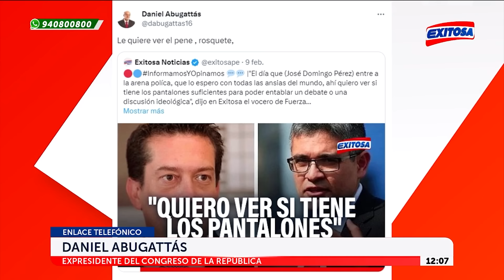🔴🔵Daniel Abugattás pide disculpas por insultar a vocero de Fuerza Popular Miguel Torres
El expresidente del Congreso, Daniel Abugattás, pidió disculpas por insultar al vocero de Fuerza Popular, Miguel Torres, tras una entrevista con Exitosa. Como se recuerda, el integrante del partido naranja criticó al fiscal José Domingo Pérez por supuestamente politizar el juicio contra Keiko Fujimori, lo que generó la indignación de Abugattás.

Exitosa Perú
"Exitosa: La voz que integra al Perú"

Corporación Universal